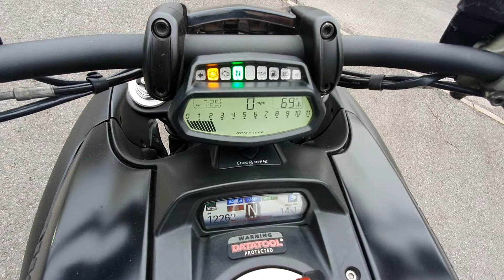Ducati Diavel Dark - Walk Around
At time of posting, she is available from Moors Valley Motorcycles. Situated on the edge of the New Forest on the Hampshire Dorset border. Close to Bournemouth, Christchurch and Poole we are also only a short ride from Southampton.
                                                                                                                                                                                                                                                                                                                                                                                                                                                                                                                                                                      MORE MOTORCYCLES LIKE THIS WANTED FOR CASH
                                                                                                                                                                                                                                                                                                                                                                                                                                                                                                                                                                                                                                                                                                                                                                                           MOORS VALLEY MOTORCYCLES LTD                                                                                                                                                                Woolsbridge Industrial Estate,                                                                                                                                                                                                 6 Old Barn Farm Road,                                                                                                                                                                                                       Three Legged Cross,                                                                                                                                                                                                 Wimborne,                                                                                                                                                                                                                                    Dorset.                                                                                                                                                                                                                                  BH21 6SP